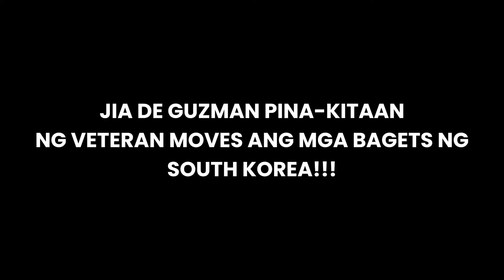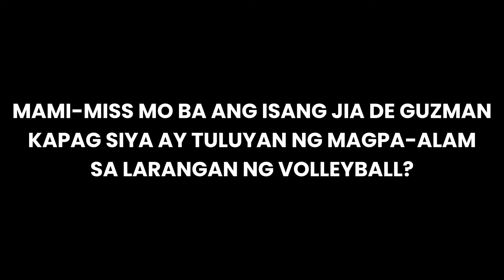Huling HIRIT ni Jia De Guzman, Bago mag RETIRE sa Volleyball? 😲💔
Big Credits to:
One Sports Channel and credits also to the owner of some of these clips💙
Let's be friends:
And for better Quality please watch in HD!